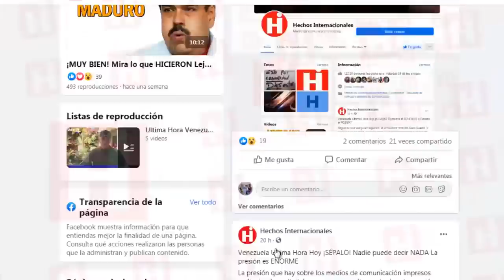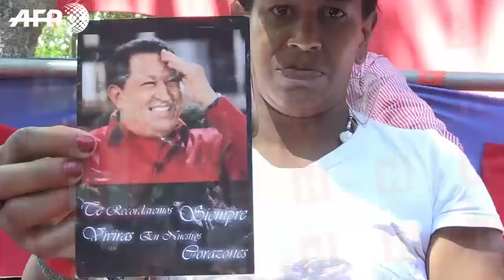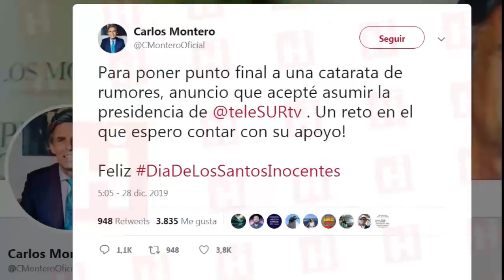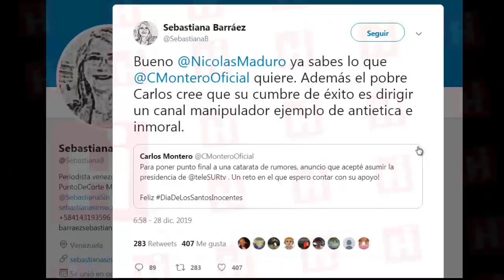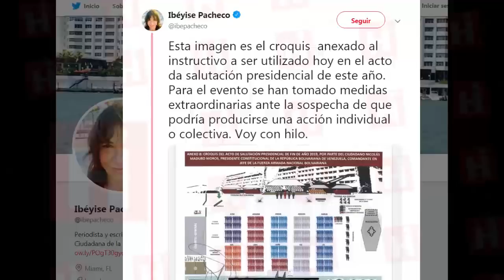✅ Venezuela Ultima Hora Hoy 🗣️ ¡LE CONTAMOS! Usan TROLLS para CONTROLAR las Redes Sociales 👾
Los equipos de acción estarán conformado por dos periodistas, dos diseñadores, dos programadores, dos incitadores de falsos positivos y dos creadores de cuentas...¿QUE TAL?